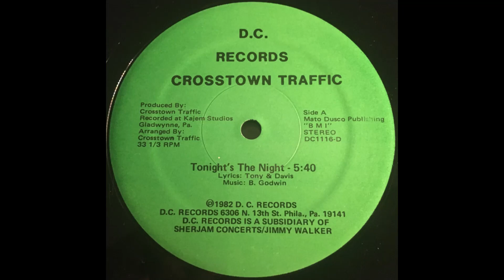CROSSTOWN TRAFFIC - Tonight´s the night